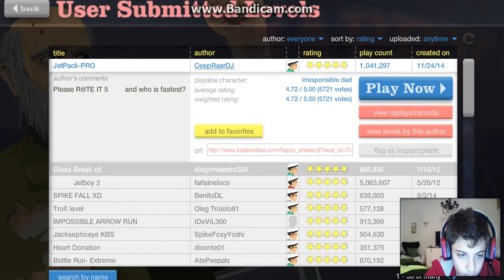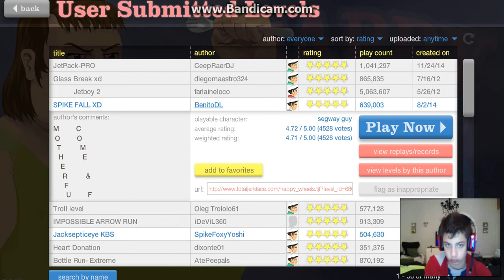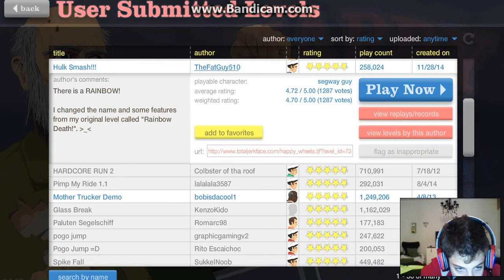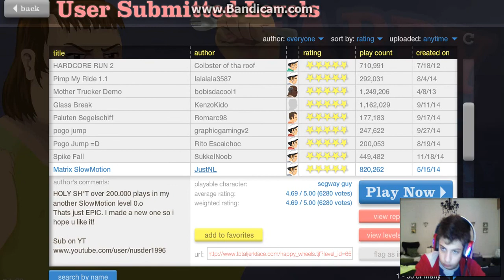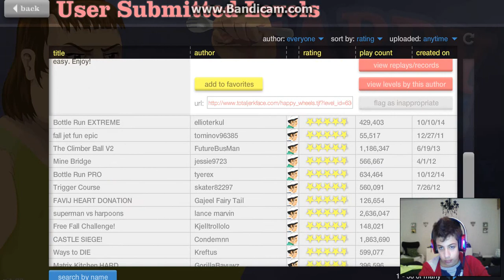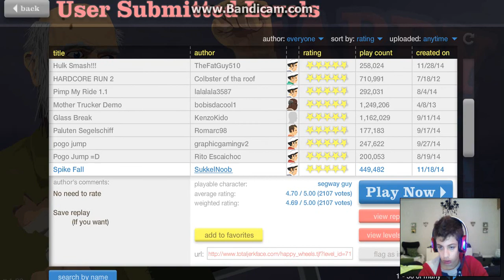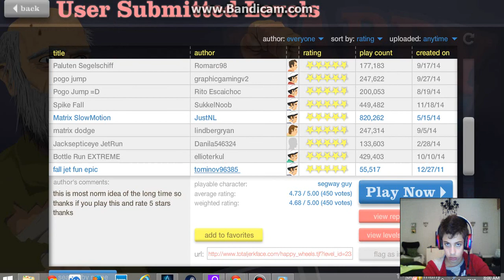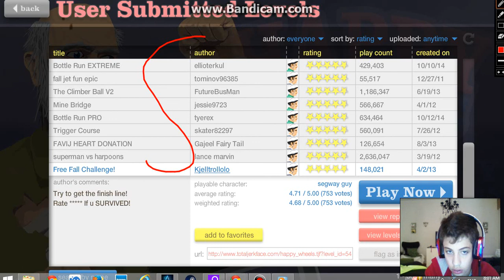SO MUCH BLOOD! Happy Wheels#1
My first official gaming video! Hope you enjoy!
Twiter:@arismlgrokprop